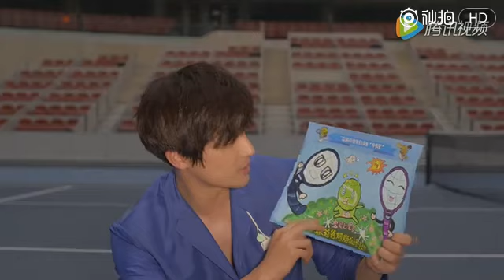【高泰宇】2016中網少兒公益愛心大使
高冷畫手被選為2016中網公開賽的代言人，向大家推薦他心目中第一名的海報。不愧是專科畢業的啊，眼光獨到，講評淺白，為大家展現專業的呆萌（？）樣。